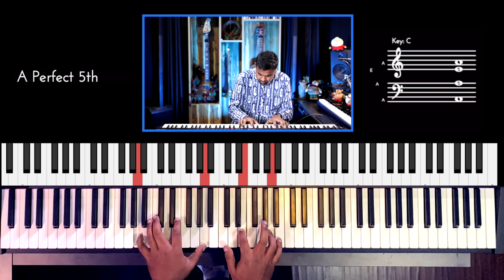Riff #2607 - Jason Zac